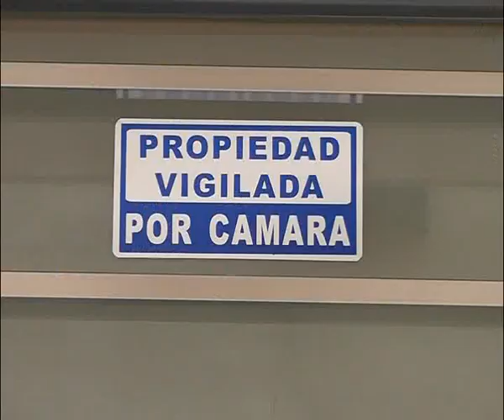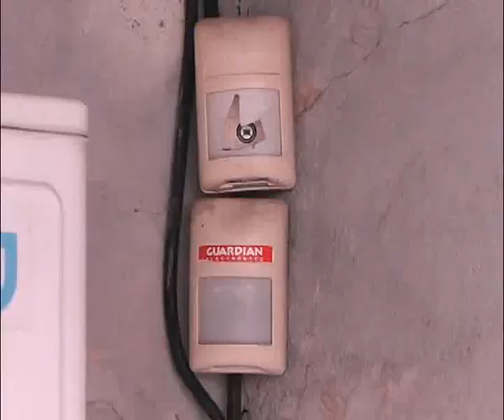MEGA ROBO, ¿OTRO EMPLEADO INFIEL?.flv